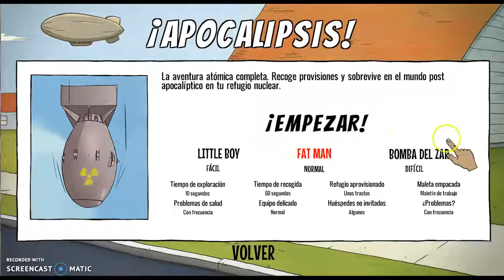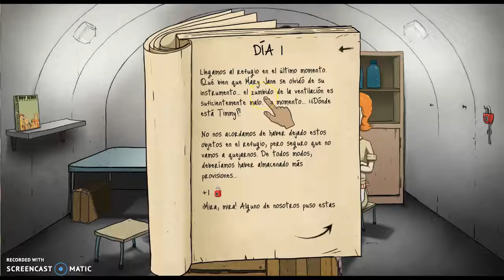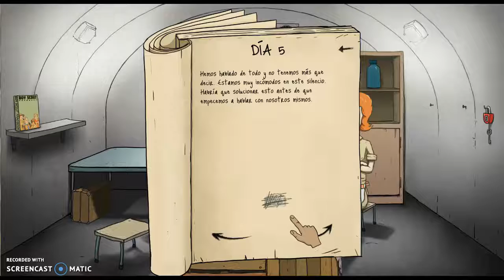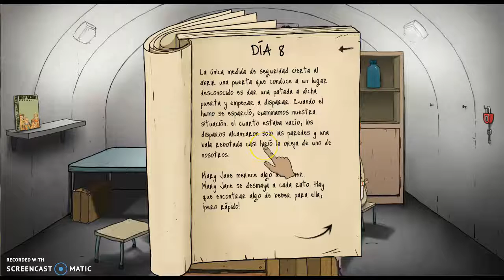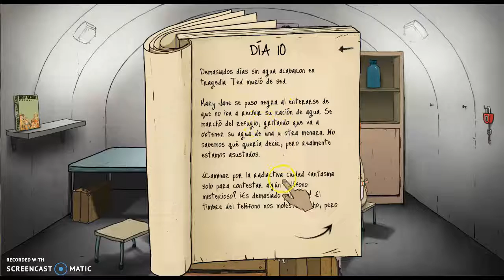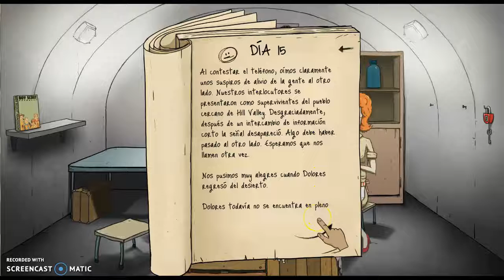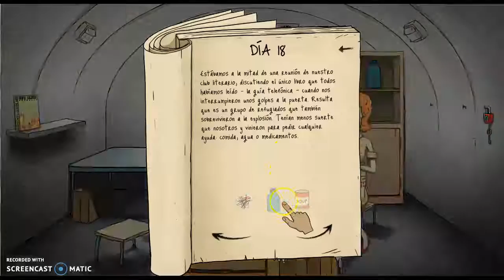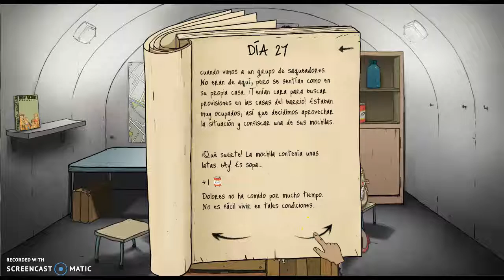Los 60 segundos más frustrantes